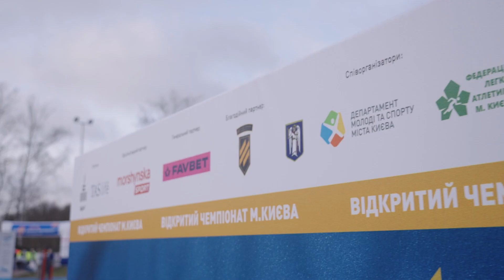Благодійний забіг День 396: Київська десятка Незламності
⚡️День 396: Київська десятка Незламності⚡️
Як це було? Емоційно, натхненно, об'єднано! Понад 1100 бігунів сьогодні бігли у різних куточках світу, аби зібрати кошти на пікап для 3-ї окремої штурмової бригади ЗСУ, що наразі тримає оборону найгарячішої точки планети — міста-фортеці Бахмута.
Ми дякуємо кожному учаснику, який долучився своїми кілометрами до благодійної справи, а також всім партнерам, які допомогли в організації та проведенні заходу.

Run Ukraine:
Керівник проєкту: Іван Третьяков

Production:
FpuCam Production